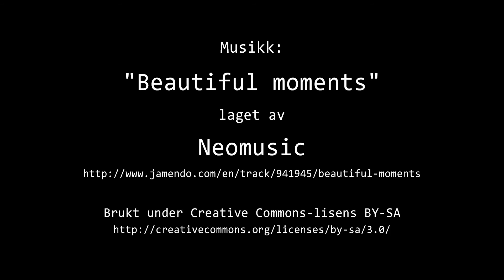Timelapse Cam 1 - 2. mai 2017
Været i Moss tirsdag 2. mai 2017.